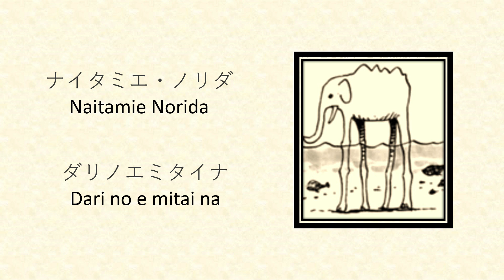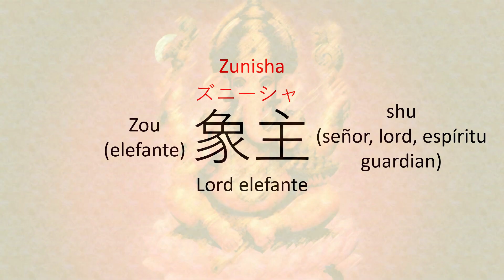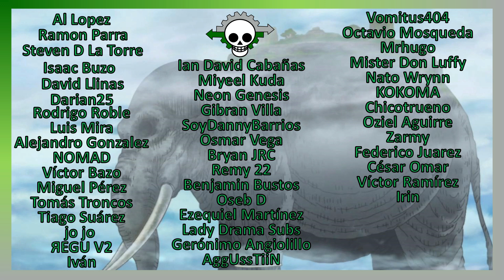Zunesha | Historia y Misterios | One Piece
En este video de Historia y Misterios, analizaré con detalle toda la información que tenemos sobre el elefante Zunesha.